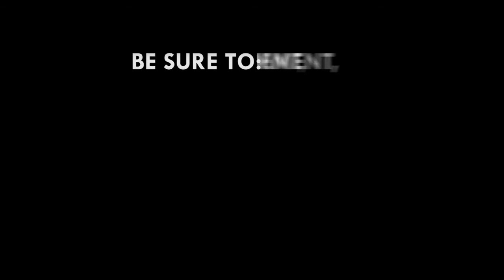Special court to prosecute sanitation offenders – Akufo Addo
President Akufo-Addo has called on the Attorney General to set up a special court to prosecute sanitation offenders.